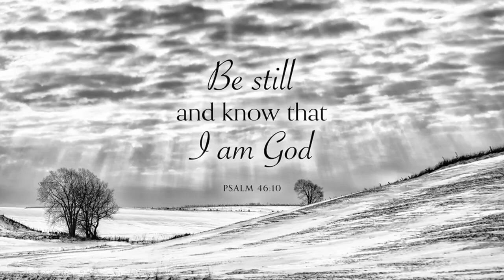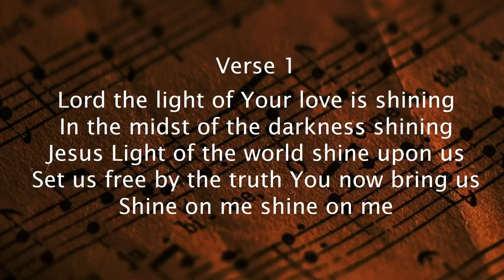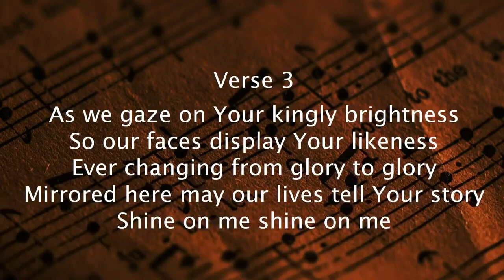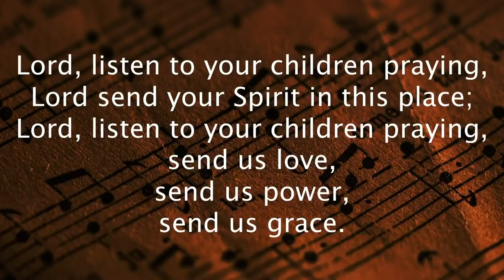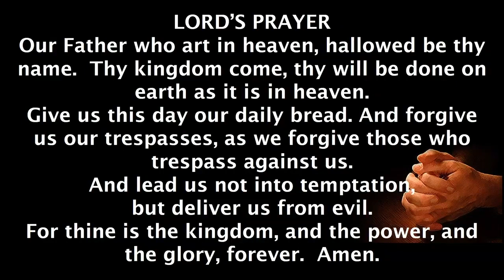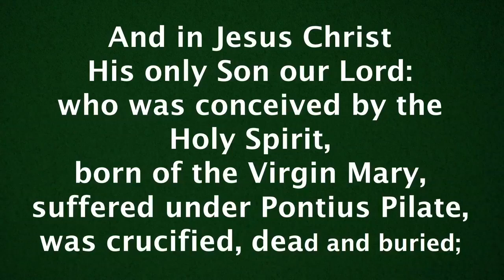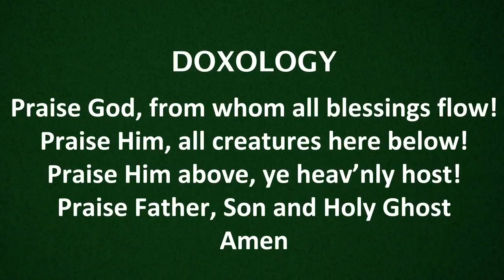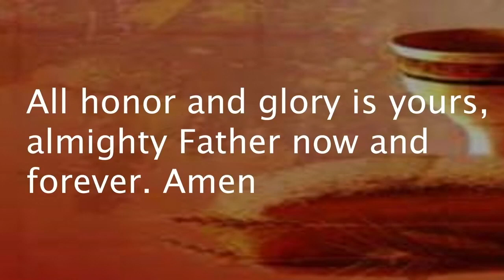Stick with the Fundamentals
Good Shepherd United Methodist Church Worship